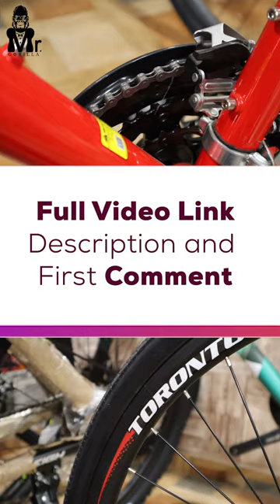Toronto H30 with Hydraulic Disc Brakes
The Toronto H30 Suspension with Hydraulic Disc Brakes is a Hybrid Bicycle which has an Alloy Frame with Internal Cable Routing.